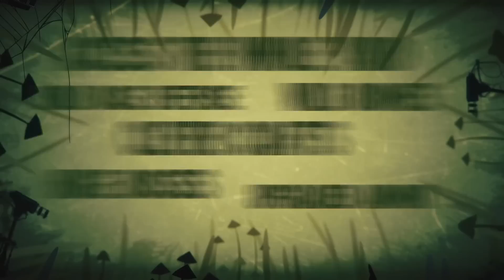Grounded - Reveal Trailer | Xbox & Bethesda Showcase 2022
Obsidian's Grounded is playable beginning September 22 in its full state, with all the extras, story, and everything else you'd expect from a final game.